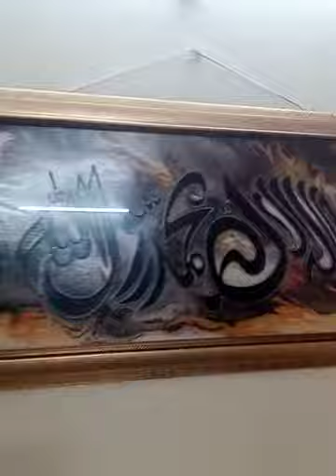logon ke lye ghibana dua karen